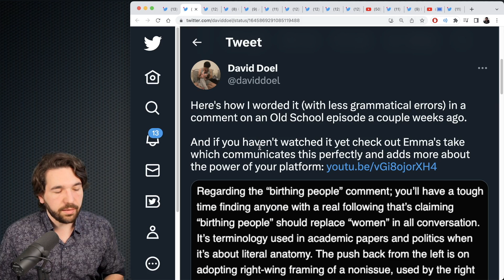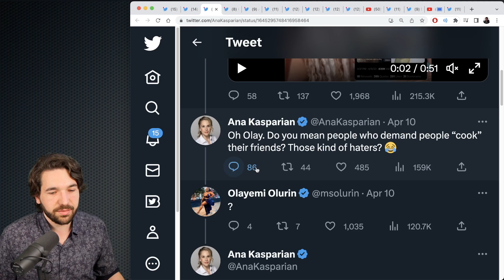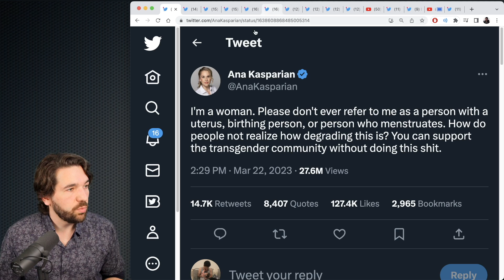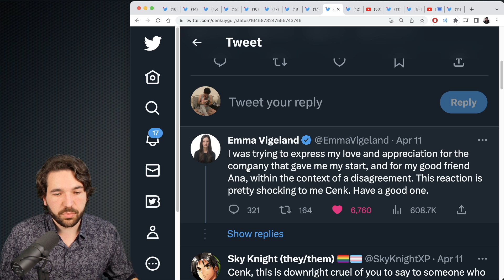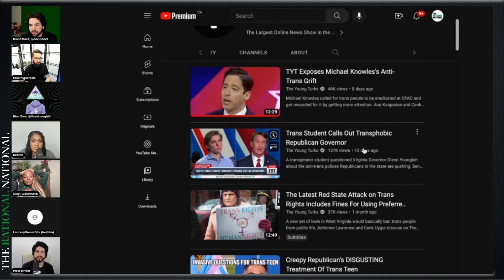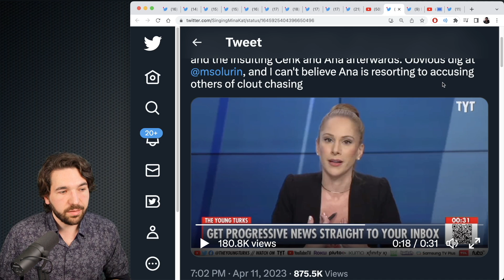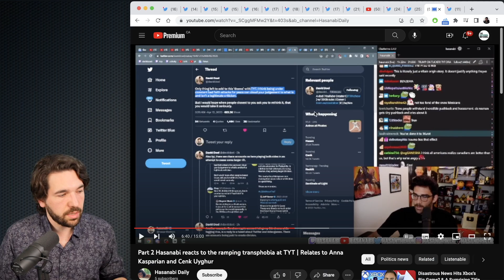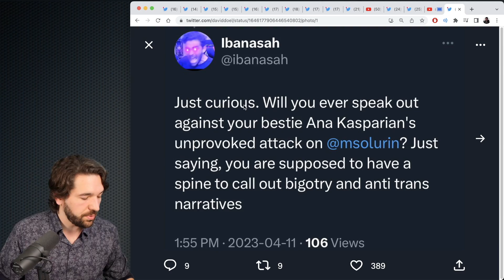David Addresses The TYT ‘Birthing Person’ Controversy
Addressing the TYT controversy sparked by Ana Kasparian's tweet about 'birthing people'.

(Ana explains why birthing people is inclusive)
(Cenk's mean tweet towards Emma)
(Hasan Piker reacts to David Doel's tweet)